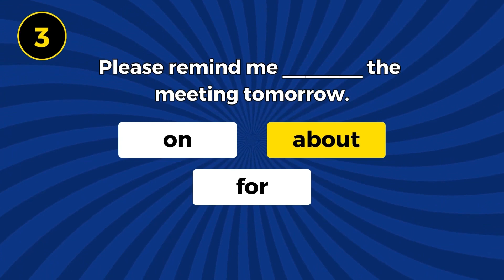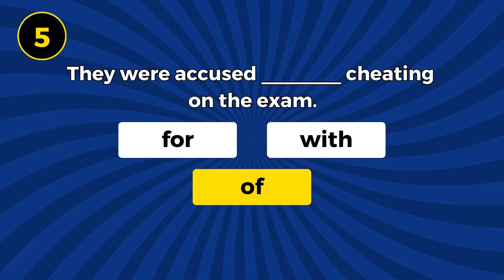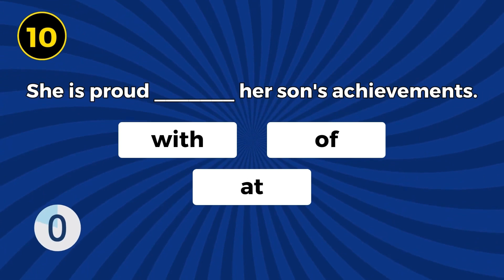English Grammar Quiz 1 Prepositions: CAN YOU SCORE 10/10?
In this video, there are 10 questions to test your knowledge of prepositions. You have 5 seconds for each question. Try to answer before the time expires.